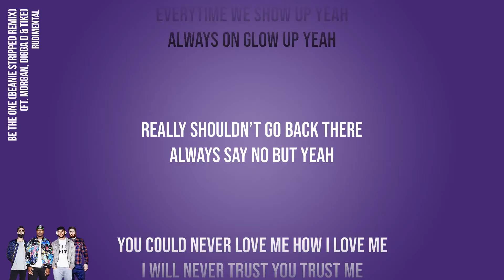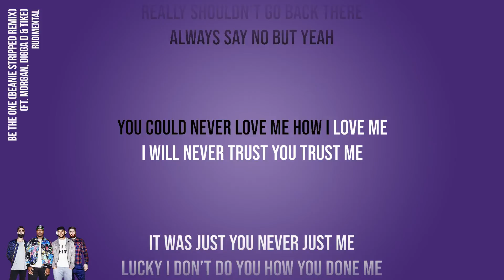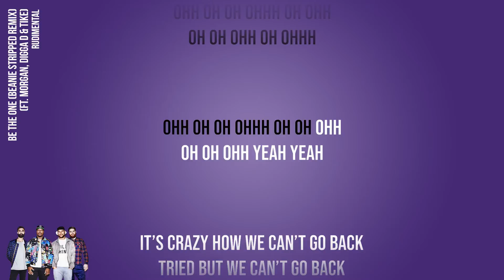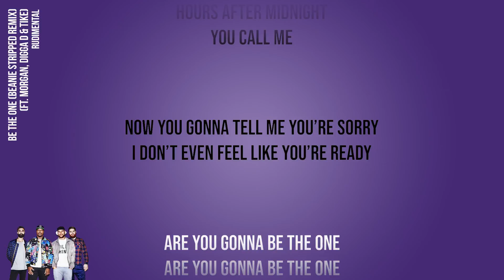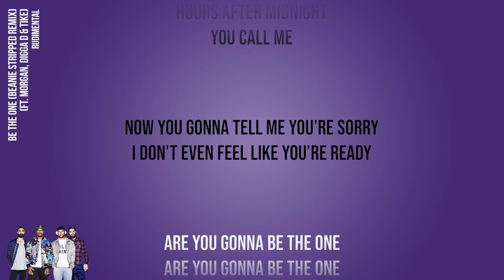Rudimental - Be The One ft. MORGAN & TIKE [Beanie Stripped Back Mix] (Official Karaoke) | SongJam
Sing along to the official karaoke instrumental of Rudimental's Be The One.

Lyrics
Woop
Ooh
Yeah

Everytime we show up yeah
Always on glow up yeah
Really shouldn’t go back there
Always say no but yeah
You could never love me how I love me
I will never trust you trust me
It was just you never just me
Lucky I don’t do you how you done me

You know mine’s never ending
You’re with me you’re protected
One more time no pretending
You’ve got me moving restless

Say you love me but you know it’s just words
Say it’s real but I still just curve
You want another chance you know you got a nerve
I’m priceless now I know my worth

Now you wanna be mine
You can’t be
Hours after midnight
Now you gonna tell me you’re sorry
I don’t even feel like you’re ready
You can’t be
Hours after midnight

Could you be the one to call
Ohh oh oh ohhh
Oh
ohh oh oh ohh
Oh
ohh oh oh ohh yeah yeah

It’s crazy how we can’t go back
Tried but we can’t go back
Too much has been said too much has been done
Another time won’t run and even I know that
I could never love you how you love me
That’s why I don’t judge you when you judge me
Whatever hurts you that hurts me
It’s all me I never said it weren’t me

You got me moving

Priceless now I know my worth

You can’t be
Hours after midnight
You can’t be
Hours after midnight

Ohh
Now you’re gonna tell me that you’re sorry yeah ohh
Ohh
Ohh oh
Are you gonna be the one

You can’t be
Hours after midnight

You can’t be
Hours after midnight

You can’t be
Hours after midnight